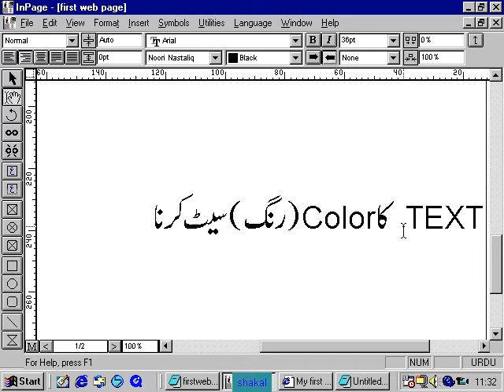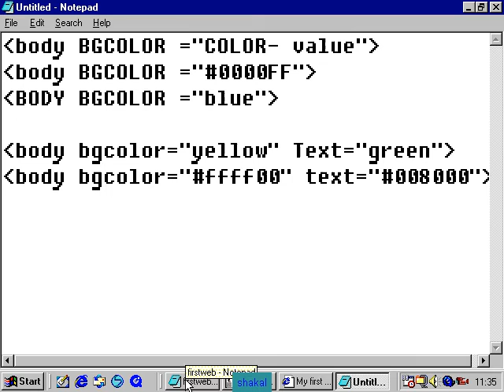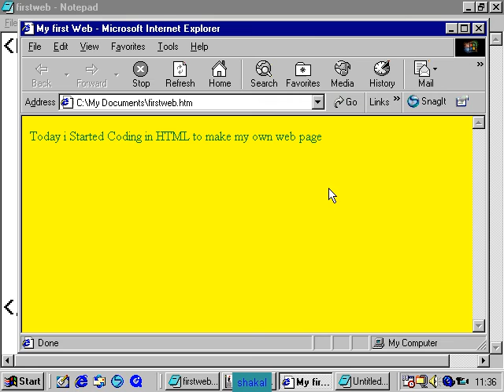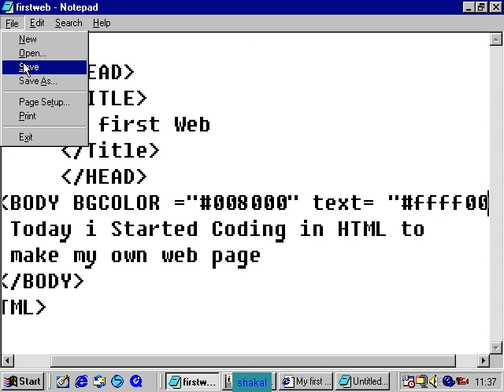setting text color in html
HTML text color- tag Urdu lecture by Shaikof Baloch